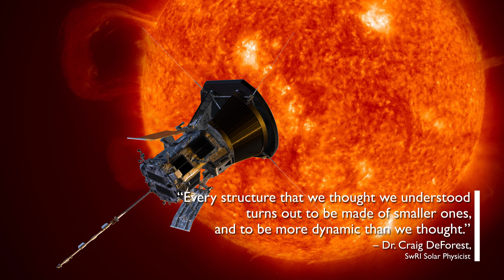Solar Corona Discovery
A Southwest Research Institute-led team discovered never-before-detected, fine-grained structures in the Sun’s outer atmosphere, or corona. The team imaged this critical region in detail using sophisticated software techniques and longer exposures from the COR-2 camera on board NASA’s Solar and Terrestrial Relations Observatory-A (STEREO-A).